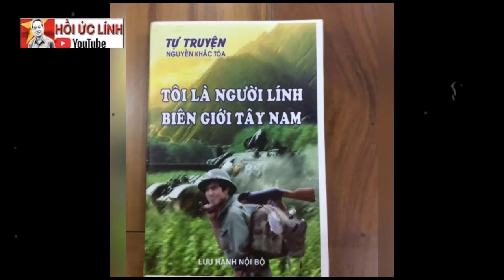NVH#3: ĐÁNH CHIẾM CAO ĐIỂM 312 I HỒI KÝ BIÊN GIỚI TÂY NAM I CHIẾN TRƯỜNG K (249)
CHIẾM CAO ĐIỂM 312 – CHIẾN CÔNG ĐẦU CỦA F309
Suốt từ đó trở về sáng, chúng tôi không tài nào chợp mắt được. Bao nhiêu công việc dồn dập ập tới, không biết việc nào cần làm trước, việc nào cần làm sau. Vì tất cả mọi công việc đều cần tiến hành trong một thời gian rất ngắn.
Đêm cuối tháng, trời không mưa. Rừng Tây Nguyên im lìm như trong giấc ngủ.
Song tại Sở chỉ huy trung đoàn nhộn nhịp, tất bật hẳn lên.

XEM NHIỀU HƠN TẠI ĐÂY
1.Chuyện của lính Tây Nam – CCB Quốc Tuấn
4.Hồi ký ĐỜI QUÂN NGŨ – tác giả Đức Cường
6.Hồi ký lính trinh sát sư 307 - Võ Văn Hà
7. HỒI ỨC CHIẾN TRƯỜNG K: LÍNH TRINH SÁT PHÁO BINH
8. CÁC TRẬN ĐÁNH TẠI CHIẾN TRƯỜNG K
9. HỒI KÝ CHIẾN TRƯỜNG K "CHUYỆN Ở RỪNG" - CCB ĐỨC THẢO
10. HỒI KÝ CHIẾN TRƯỜNG K - CCB HAI RUỘNG
11. HỒI KÝ CHIẾN TRƯỜNG K "CHUYỆN Ở RỪNG" - CCB ĐỨC THẢO
12. HỒI ỨC ĐÁNH MỸ - CHIẾN TRƯỜNG MỚI I NGUYỄN HỮU AN